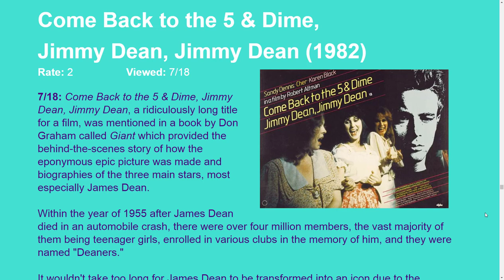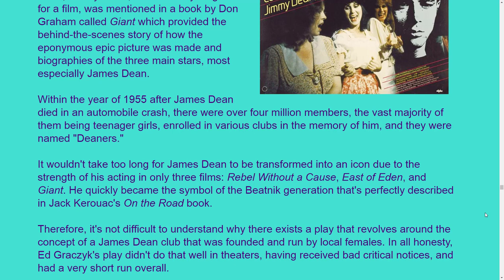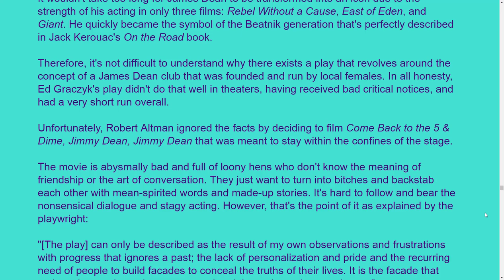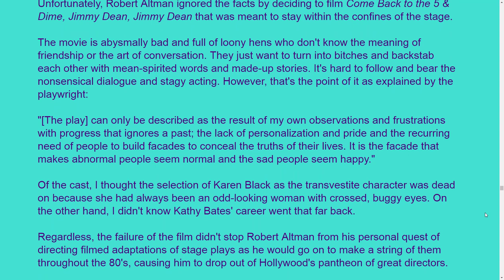Movie Review: Come Back to the 5 & Dime, Jimmy Dean, Jimmy Dean (1982) [HD]